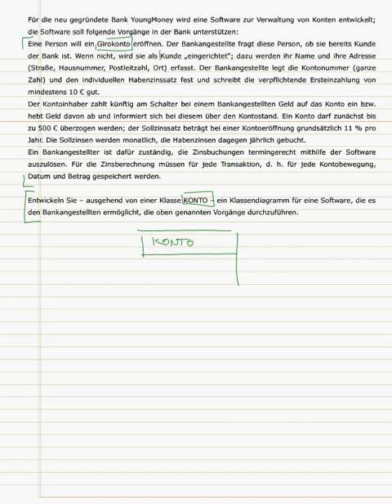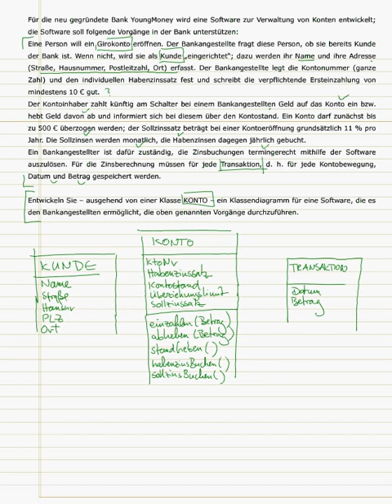Pencast Musterabitur Informatik (Aufgabe 1)